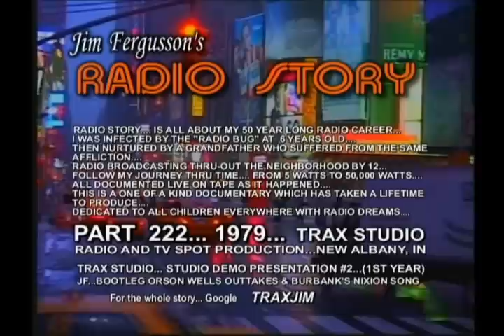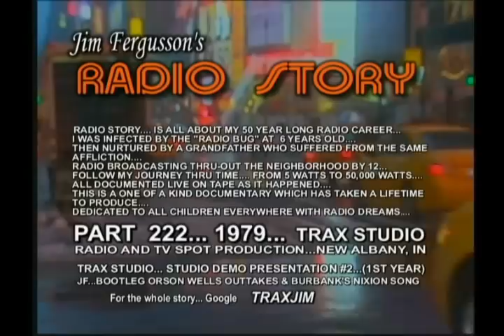JIM FERGUSSON - TRAX STUDIO DEMO 2!!! - 1979 RADIO STORY - FERGUSSON/TRAX - RS 222XL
JIM FERGUSSON'S RADIO STORY - TRAX STUDIO DEMO 2!!!
TRAX STUDIO 1979...  TRAX STUDIO STARS IN THIS SEGMENT OF "JIM FERGUSSON'S RADIO STORY!!!"... ALONG WITH "GEORGE THE DUCK!!!"... I HAVE MADE MANY ACQUAINTANCES DURING MY CAREER... BUT THE ONE THAT I HAVE FOUND TO BE MOST INTERESTING CAME ALONG LATER IN LIFE... HIS NAME WAS GEORGE... GEORGE THE DUCK... AFTER LEAVING WHAS I OPENED MY OWN BROADCAST ORIENTED RECORDING STUDIO IN MY HOME IN NEW ALBANY INDIANA... I HAD CHOSEN TO LIVE IN NEW ALBANY BECAUSE IT WAS CLOSE TO MY WORK AT WHAS IN LOUISVILLE KENTUCKY... JUST ACROSS THE OHIO RIVER... BUT I HAD ALSO CHOSEN NEW ALBANY BECAUSE IT WAS A SMALL TOWN WITH SOME GREAT BENEFITS... ONE OF THOSE BENEFITS WAS A LARGE COMMUNITY PARK JUST A FEW BLOCKS AWAY FROM MY HOME... BIKE RIDING HAD BECOME ONE OF MY BEST EXERCISES... AND THE PARK HAD A PAVED PEDWAY WHICH RAN AROUND THE PARK LAKE... ONE LAP WAS JUST OVER A MILE LONG... I USUALLY TRIED TO RIDE SEVEN MILES A DAY... WELL... AFTER RIDING JUST A FEW TIMES... I BEGAN NOTICING SOME OF THE PARK'S OCCUPANTS... DUCKS!!! ALL KINDS OF DUCKS... THIS REALLY WAS A DUCK DYNASTY!!! THERE WERE MANY KINDS OF MIGRANT WILD DUCKS... THEY WOULD FLY IN... GET SOME REST AND WATER... AND FLY ON... AT THE SAME TIME THERE WERE MANY RESIDENT DUCKS... GEORGE WAS A RESIDENT DUCK... MATTER OF FACT HE WAS THE "ENFORCER" FOR A FLOCK OF 5 DUCKS... THREE ALL WHITE DUCKS... ONE FEMALE MULTI COLORED DUCK... AND GEORGE... GEORGE WAS UNIQUE... HE WAS PART WHITE... PART BROWN... AND HAD BLACK Xs RUNNING DOWN THE BACK OF HIS NECK... HE SEEMED TO BE A BIT OLDER THAN THE REST OF THE GROUP... AND IT SEEMED LIKE HIS MAIN JOB WAS TO SCARE OFF OTHER DUCKS WHEN THEY GOT TO CLOSE TO HIS GROUP... BUT THERE WAS ANOTHER SIDE TO GEORGE... A MUCH MORE TENDER GEORGE IF YOU WILL... THERE CAME A TIME WHEN THE FEMALE OF THE GROUP WOUND UP WITH A NEST OF EGGS... NOW I KNEW GEORGE HAD NOTHING TO DO WITH THE EGGS AS SUCH... THAT IS... THEY WERE NOT "HIS" EGGS... BUT GEORGE HAD A LOVING SIDE TO HIM AND WOULD  "SPELL" THE FEMALE DUCK FOR HOURS... HE WOULD SIT ON THE EGGS IN THE NEST AS SHE TOOK A BREAK... THE PLACE WHERE SHE HAD CHOSEN TO BUILD THE NEST WAS NOT THE BEST... IT WAS JUST BESIDE ONE OF THE SHELTER BUILDINGS AND COULD EASILY BE SEEN IN THE HEDGE!!! SOME PEOPLE ARE VERY CRUEL... THEY WOULD LET THEIR DOGS CHARGE TOWARDS THE NEST... THEN PULL THEM AWAY AT THE LAST MINUTE!!! BUT STILL... HOW CRUEL!!! AND HOW BRAVE GEORGE WAS!!! HE WOULD STAND HIS GROUND... OR NEST AS IT WERE... NOT GIVING AN INCH... HAD IT BEEN ME... I WOULD HAVE BEEN IN FLIGHT AT THE FIRST "BOW" ... AND HALF WAY ACROSS THAT LAKE BEFORE THE "WOW"!!!... WELL THERE CAME A TIME IN THIS "NEST" SAGA WHEN SOMETHING WENT TERRIBLE WRONG!!!...  I'M NOT SURE WHO OR HOW BUT THE EGGS IN THE NEST GOT THROWN OUT AND SMASHED... I FELT SO BAD FOR THE DUCKS!!!... IT WAS SAD... BUT THEN I NOTICED THE MOST AMAZING THING... GEORGE CONTINUED TO SIT ON THE NEST...THE HEN... OR FEMALE DUCK WAS A SMART CHICK... SHE NEW IT WAS ALL OVER... THERE WOULD BE NO BABY DUCKS... SO SHE HAD LEFT... BUT GEORGE STAYED ON... DETERMINED TO DO HIS "PART" REGARDLESS!!! AND I GUESS THAT'S WHY I FELT THIS LITTLE STORY WAS SO IMPORTANT TO TELL... COURAGE IN THE FACE OF DISASTER HAS TO BE ADMIRED... AND MY FRIEND GEORGE HAS MORE COURAGE THAN I'VE EVER SEEN!!!... NOTE... TO THE KIDS THAT ROBBED THE NEST AND DESTROYED THE EGGS... IT'S JUST TO BAD THOSE WERE NOT YOU MOTHER'S EGGS!!!... YOU HAVE SO LITTLE RESPECT FOR LIFE... YOU DON'T DESERVE YOUR LIFE... KARMA WILL GET YOU IN THE END!!!... THE THING THAT GEORGE TAUGHT ME WAS THAT WHEN ALL HAS FAILED... AND YOUR LIFE IS BUT TOTAL DEFEAT... YOU MUST CONTINUE ON...  WITH THE HOPE FOR A BETTER TOMORROW... YOU WILL SURVIVE THIS ADVERSITY... AND IT WILL HAVE MADE YOU STRONGER!!!  ... JUST REMEMBER "GEORGE THE DUCK"

PART OF "JIM FERGUSSON'S RADIO STORY"

...JIM FERGUSSON..."I HOPE THE POSITIVE ASPECTS OF "RADIO STORY" WILL SERVE AS AN INSPIRATION TO ALL KIDS EVERYWHERE TO BECOME INVOLVED IN BROADCASTING... "RADIO STORY" ILLUSTRATES THE POINT ... THAT YOU CAN ACHIEVE ALL THINGS DREAMED... BY HARD WORK... AND BEING PREPARED TO TAKE ADVANTAGE OF THE BREAKS... AND IN SOME CASES CREATE YOUR OWN BREAKS... FINALLY... "RADIO STORY" IS A CELEBRATION OF BROADCASTING IN GENERAL... WHERE WOULD ANY OF THESE ARTIST BE... WITHOUT RADIO... NOBODY WOULD KNOW THEM... OR THEIR MUSIC! LET'S HEAR IT FOR RADIO!!!